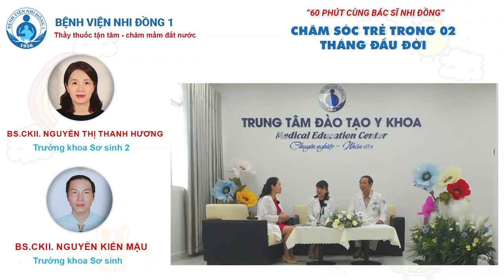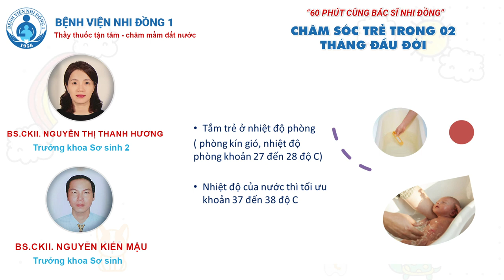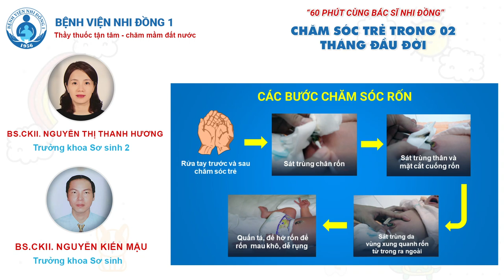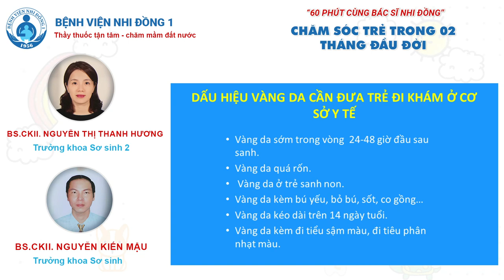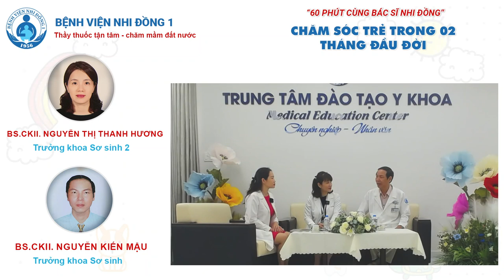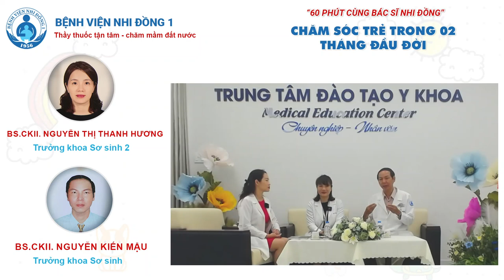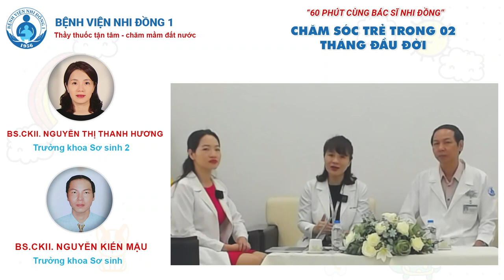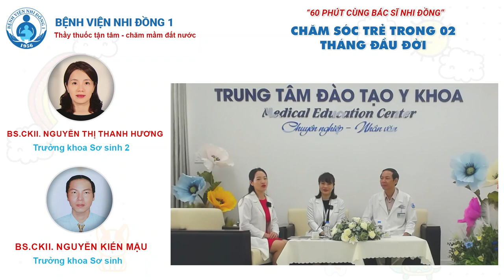CHĂM SÓC TRẺ TRONG 2 THÁNG ĐẦU ĐỜI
Trẻ sau sinh trong 2 tháng đầu đời rất quan trọng vì phải tập thích nghi dần với môi trường bên ngoài bụng mẹ. Chăm sóc trẻ như thế nào trong giai đoạn này đôi khi là vấn đề của những phụ huynh lần đầu có con.

 Mời quý phụ huynh đón xem buổi tư vấn của các Bác sĩ chuyên gia sơ sinh Bệnh viện Nhi Đồng 1 để hiểu về các vấn đề như dinh dưỡng cho bé, chăm sóc vệ sinh, giấc ngủ, các bệnh thường gặp,…👩‍⚕️🧑‍⚕️👨‍⚕️
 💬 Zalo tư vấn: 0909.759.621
19002115 ; Phòng khám theo Yêu cầu 2: 19007289 ; Phòng khám Tâm lý: 19007299